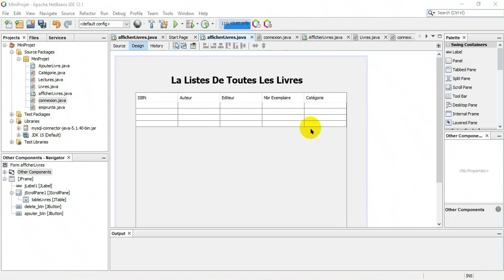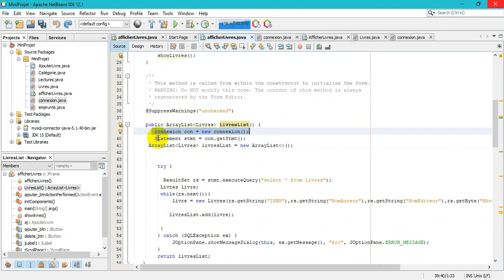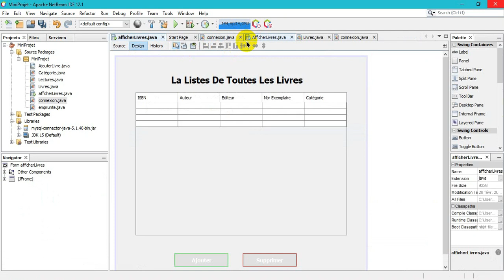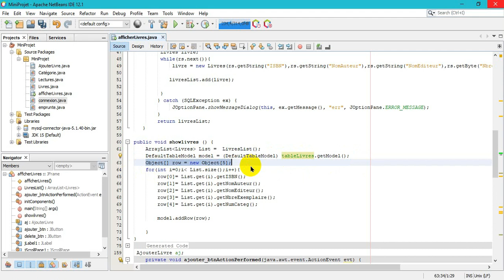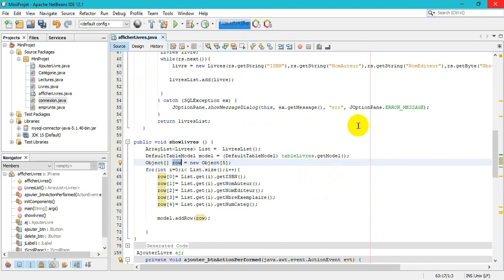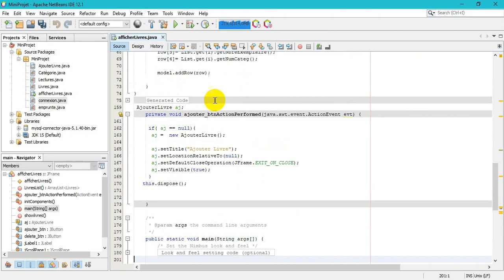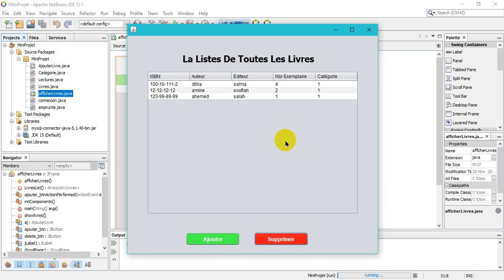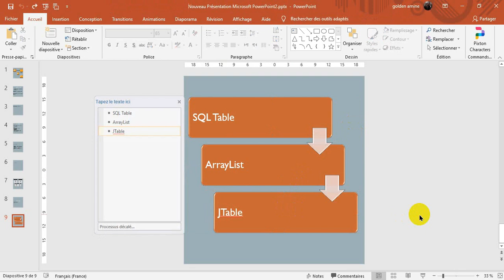Mini Projet - Génie logiciel - Afficher depuis Mysql sur JTable - JAVA